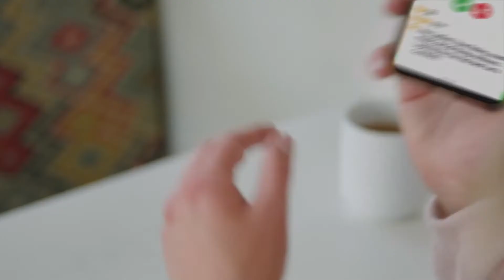A Rat Tail Story 🐀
First impressions matter! Don't show up to the first date with a rat tail.
This client loves a cheeky story. So we decided to have fun while writing this script. What do you think? Would you give someone with a rat tail a chance?
This was shot on a Alexa Classic.
Director - Peter Herold
DP - Ben Webber
First AC - Kyle Brow
Sound - Adam Wilkinson

Looking to freelance, or network? Ready to ditch boring old school marketing, and head into the future with video? Get in contact with us today for a free demo!

RezSocial | 455 E Eisenhower Pkwy Suite 300, Ann Arbor, MI 48108

DEVELOPING INNOVATIVE STRATEGIES
BETTER CONTENT, MORE CUSTOMERS 🎥
Michigan Video Production, Detroit Video Production, Ann Arbor Video Production, Michigan Digital Marketing, Marketing Solutions, Ann Arbor Marketing.